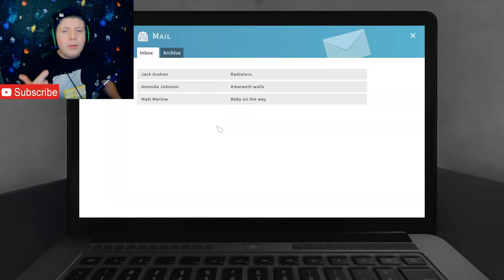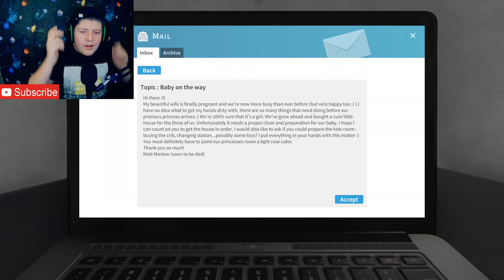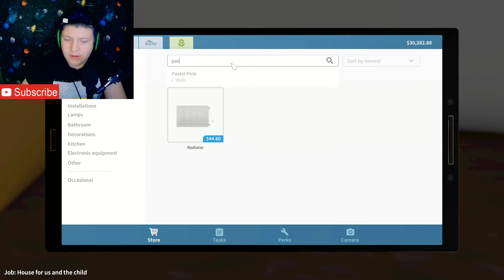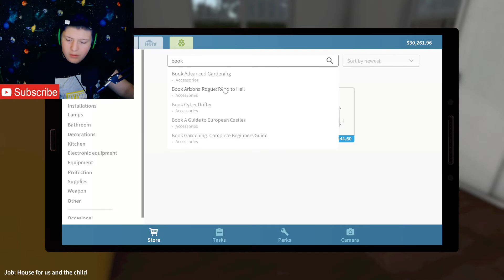house flipper(uncut series)/ep one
I am so happy to play this game if u liked it let me know